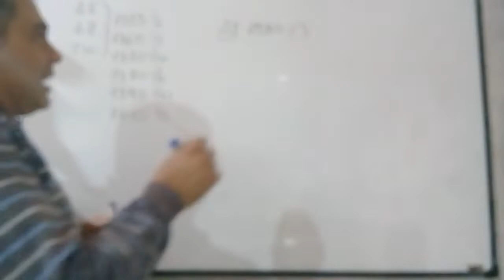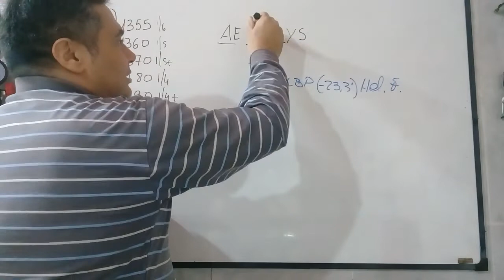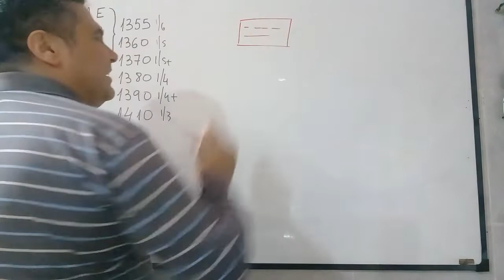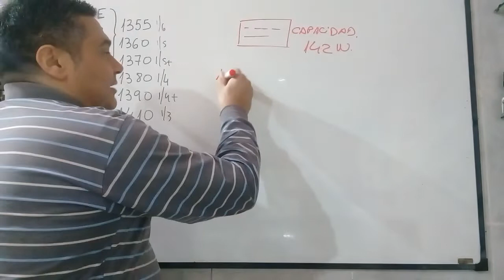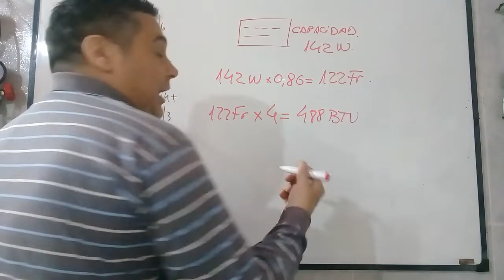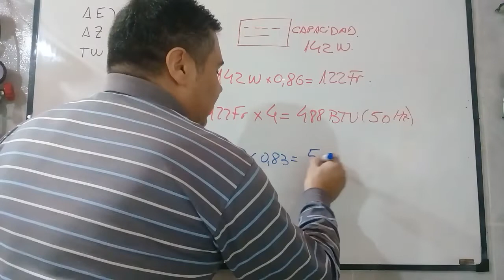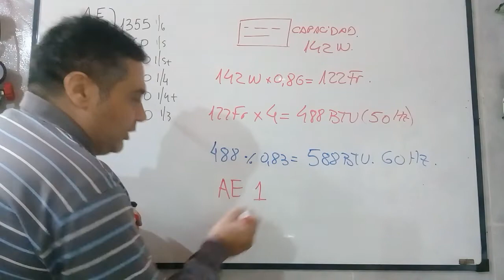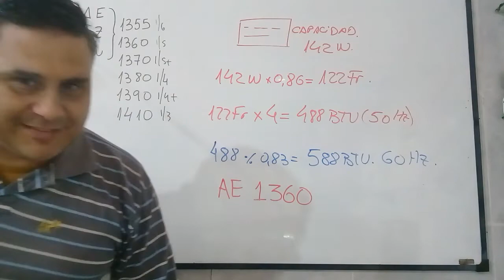De cuanto es este compresor ?? HP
método matemático para obtener información y llegar a un código de un compresor según su rendimiento